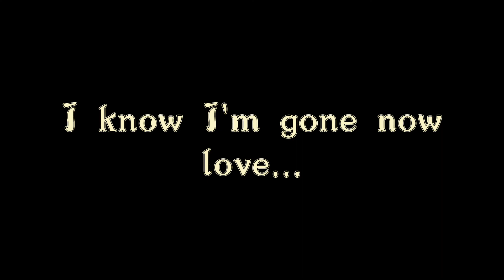Eyes blue.. [CloudLightSMP Hiroshi Lore Vent]